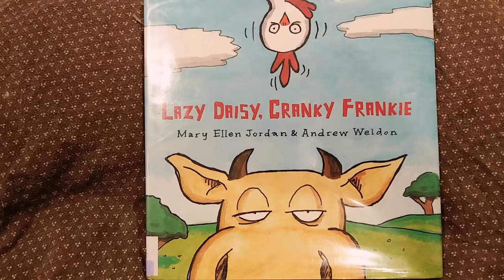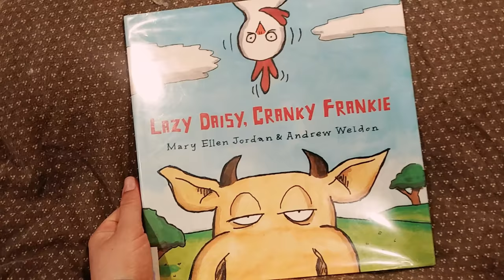AR Books For You: Lazy Daisy, Cranky Frankie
This is a 2.0 AR book and the quiz code is 157923. Lazy Daisy, Cranky Frankie is by Mary Ellen Jordan and Andrew Weldon